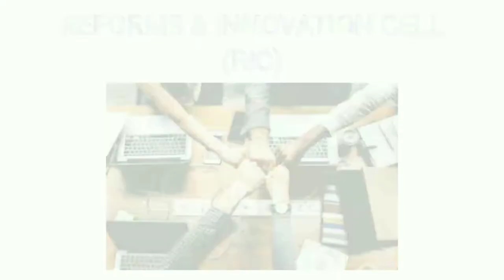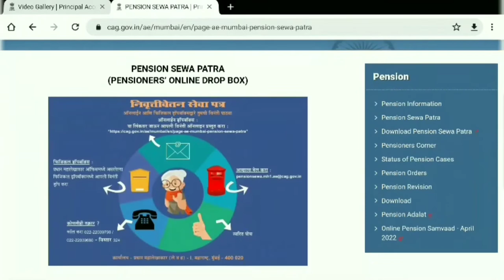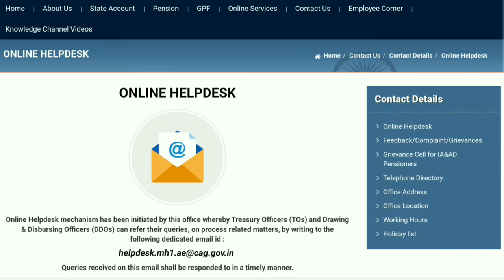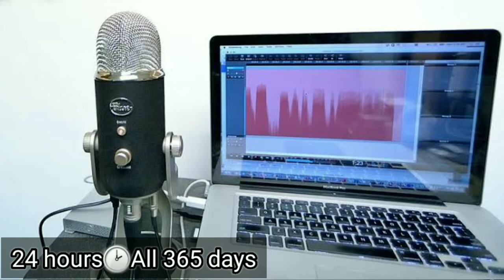Video on Reforms and Innovation Initiatives in Pension and Accounts (English)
Video on Reforms and Innovation Initiatives in Pension and Accounts by the O/o Pr. Accountant General (A&E)-I, Maharashtra